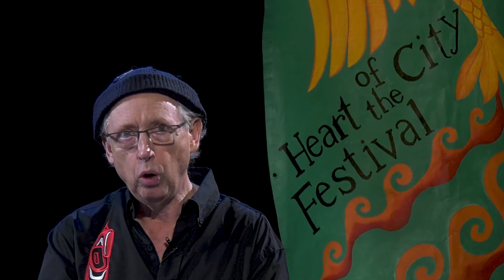Festival welcome: Terry Hunter (Nang Gulgaa)